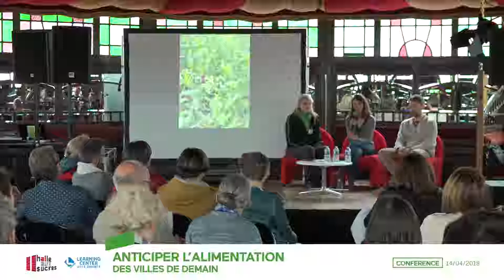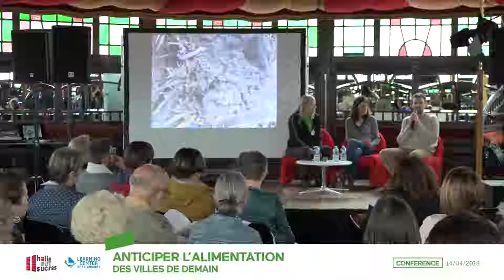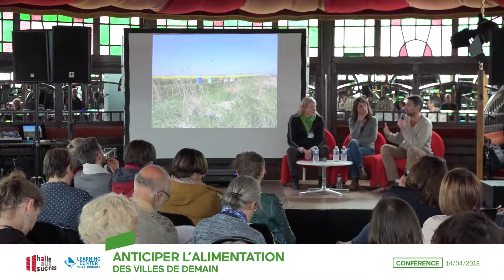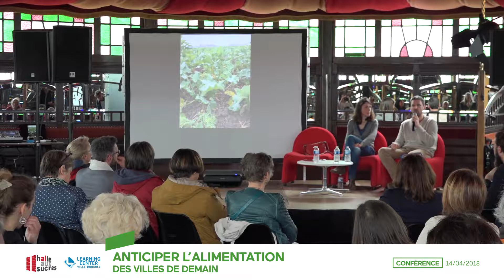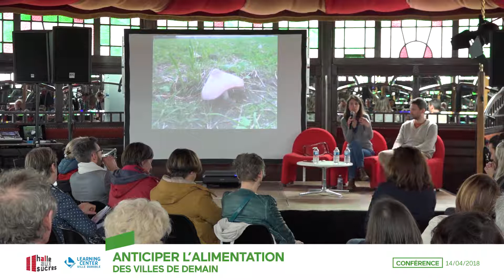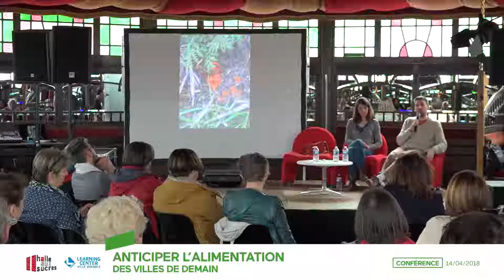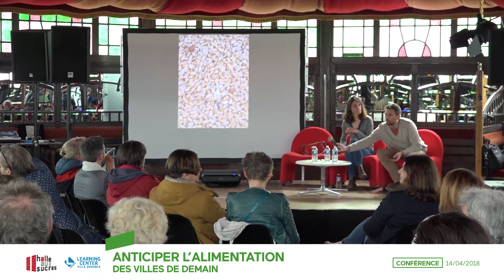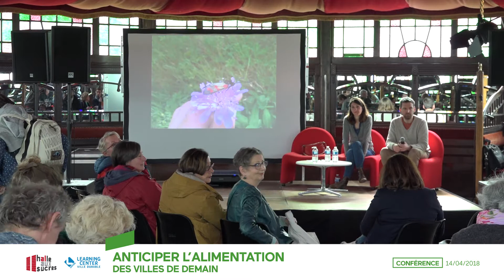conférence Anticiper l'alimentation des villes de demain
Conférence Hors les murs dans le Magic Mirror pendant la semaine du végétal au parc Coquelle à Rosendaël. Avec Mathieu Labonne, directeur de l’équipe opérationnelle du mouvement Les Colibris et Stéphanie Vanderhaeghe, fille, petite-fille et arrière-petite-fille de paysans. Animé par Christine Masson du Learning center Ville durable de la Halle aux sucres.